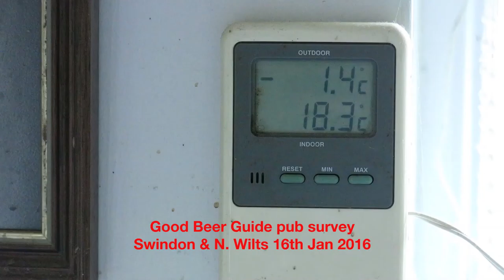2017 GBG survey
Part of the survey by CAMRA, Swindon & N Wilts branch
16th Jan 2016